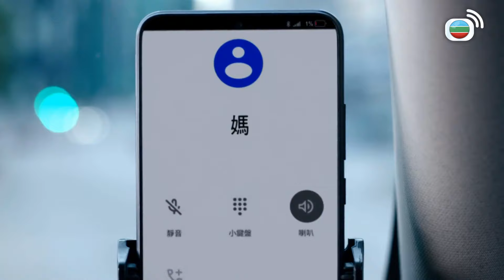老婆俾人買凶殺死，直接變成喪心病狂！｜隱形戰隊｜馬國明｜唐詩詠｜陳山聰｜劉穎鏇｜劉佩玥｜江美儀｜林子善｜TVBUSA｜港劇精華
簡曜洋(馬國明飾)、顧家強(陳山聰飾)、喬寶寶(唐詩詠飾)、喬帶囡(林子善飾)曾是反恐特勤隊的「四劍俠」，一次行動的一個錯誤決定，令四人各散東西，情誼不再。後來，一宗無差別殺人事件令四人重遇，惟當中的怨恨仍糾纏不清。隱形任務戰略部隊是反恐情報組另一精銳，主管方國希(江美儀飾)賞識寶寶，招攬麾下；隊內仰慕拍檔曜洋的杜小婕(劉佩玥飾)得悉寶寶與曜洋的前戀人關係，從此「開戰」。鬧市發生連串爆炸案，寶寶調查時向獄中極度重犯匡勝天(陳展鵬飾)求教，過程意外地順利，原來勝天潛藏着巨大陰謀…